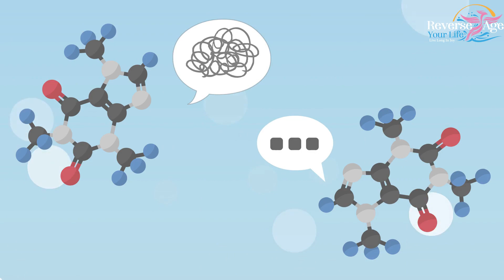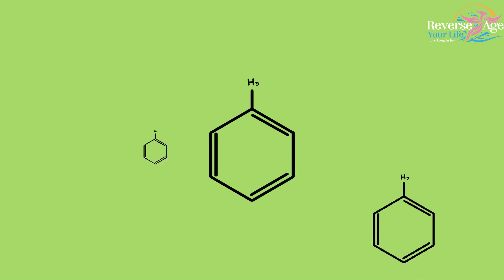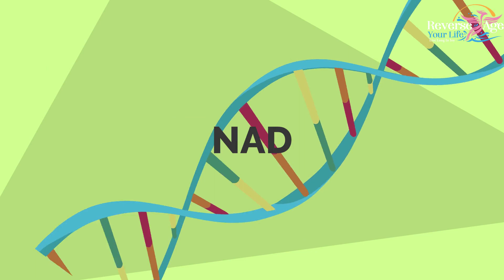Resveratrol has Anti-inflammatory Properties against Cancer, Diabetes, and Alzheimer's Disease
22  Resveratrol has Anti-inflammatory properties  against  Cancer, Diabetes, and Alzheimer's Disease

I have always been very curious about health and long life, I know that you might also know humans have longevity genes and chemicals and molecules network of mTOR, AMPK, and Sirtuins that help you stay healthy and fit.
These regulators talk to each other. There are molecules and chemicals that help them up-regulate or down-regulate like resveratrol.

When you face adversity and not suitable conditions, like stress, less food and not enough water, and create a sense of survival.  When you become stressed out, not mentally starts to fear that you might have a little less than normal polyphenols in Resveratrol are beneficial.

Polyphenols are a phenol with a ring of carbon and some hydrogens on it and poly obviously means more.  Resveratrol is just the two carbon rings with some little eight oxygen-hydrogen. So, whenever you go on a diet and want to eat healthily, don’t go for the plant that has never faced adversity and is grown in the perfect temperature of the greenhouse. Go for the plant that has survived stress – Organically grown plants. It will have those nutrients.  Plants raised without chemicals, pesticides or man-made fertilizers.  Their roots are also grown with healthy compost, which makes using earthworms thrive, which also feed the roots and soil.  Because Organically grown plants have to work harder, They become stronger fighting off soil and insect predators naturally.  This is healthy adversity.

Some people say that a protein-rich diet is way good and that makes them lean and healthy. The thing here is we need to understand that a protein diet in adversity makes your body’s defense system focus more on lack of protein, and abundance will make you look good and muscular. But it will not have long-lasting effects. It can last 5 years or 10 years, but it will not boost the production of your energy-making molecules or machines of your body. Sooner or later, they start to reduce.

NAD is a molecule that helps convert food into energy and helps DNA structure to be maintained. This helps control the process of aging. NAD starts to decrease in our body the body starts to age and to control this only NAD boosters can help such as resveratrol.

📣📣  Thanks For

⏰ Video Duration: 03:54
0:00 Hi